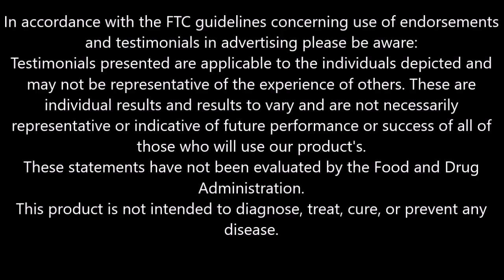Andrew - Heliopatch Helped Loosen Lower Back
Andrew from Crossfit Westchester used Heliopatch for the first time and found that it really helped loosen lower back during Deadlifts.

In accordance with the FTC guidelines concerning use of endorsements and testimonials in advertising please be aware:
Testimonials presented are applicable to the individuals depicted and may not be representative of the experience of others. These are individual results and results to vary and are not necessarily representative or indicative of future performance or success of all of those who will use our product's.